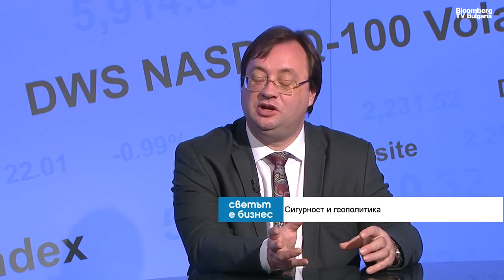Вървим към дигитална диктатура в недалечното бъдеще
Бъдещето, свързано с изкуствения интелект и IoT (интернет на нещата), ще бъде доста предизвикателно от гледна точка на киберзаплахите. Вървим към дигитална диктатура в недалечното бъдеще, което ще трябва да бъде посрещнато по адекватен начин. Технологично предстоящите избори у нас са добре осигурени. Финанси, енергетика, инфраструктура в България - не са защитени. Това каза доц. Златогор Минчев, Институт по информационни и комуникационни технологии към БАН и ръководител секция "Информационни технологии в сигурността", в предаването "Светът е бизнес" на Bloomberg TV Bulgaria с водещ Ивайло Лаков.